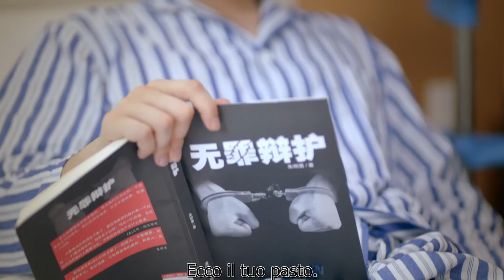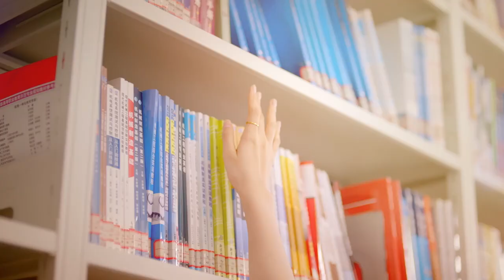【ITA SUB】EP07| jet lag d'amore parallelo |parallel love jet lag|平行恋爱时差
【Generi】dramma d'amore，dramma del viaggio nel tempo
【Cast】Yang Tingdong, Gong Wanyi, ren yin, Xiang Xin, Ren yipeng, Li peiyang
【ITA SUB】jet lag d'amore parallelo |parallel love jet lag|平行恋爱时差
【Sinossi】
Lo spettacolo racconta la storia del nutrizionista medaglia d'oro Lu Fanfan che è tornato accidentalmente nel passato per compiacere l'avvocato anoressico dell'iceberg Liu Ruochen, che ha messo in scena una dolce e divertente storia d'amore.